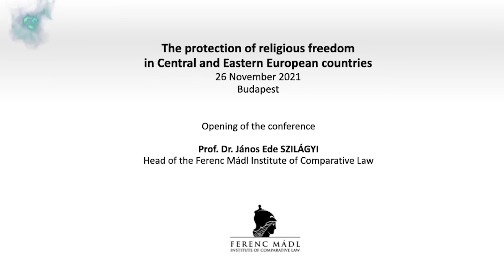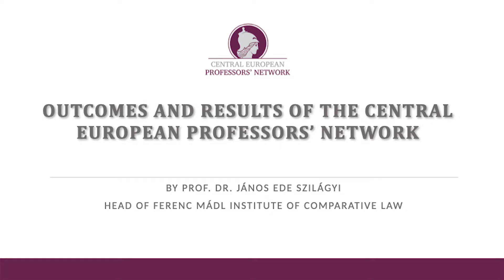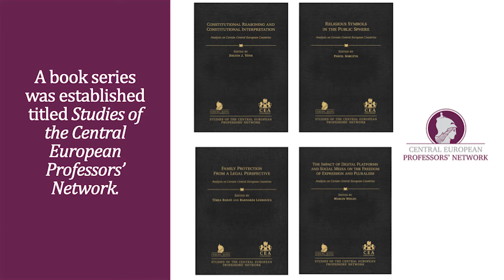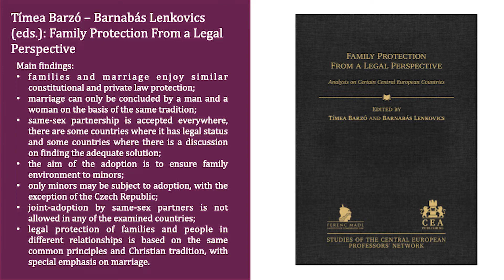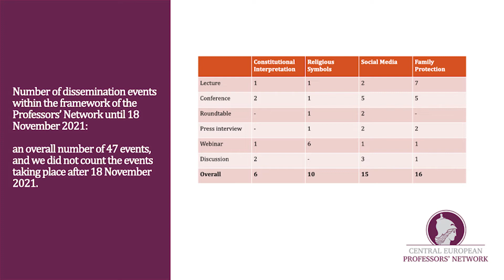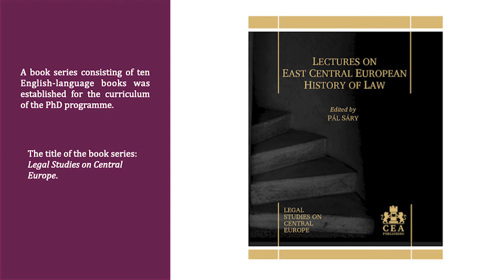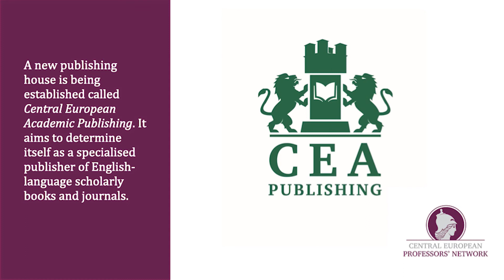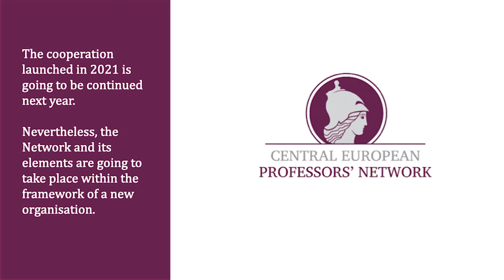The protection of religious freedom in Central and Eastern European countries (12/1)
Prof. Dr. János Ede SZILÁGYI
Head of the Ferenc Mádl Institute of Comparative Law

26 November 2021
Budapest

The Central European Professors’ Network, consisting of four research groups, launched its activities on 1 January 2021 to conduct research on a great variety of issues with regard to seven Central European countries (Hungary, Poland, Czech Republic, Croatia, Slovakia, Slovenia, Serbia). The Professors’ Network organises events with the primary aim to draw attention of the European citizens to the topics which are important and significant in connection with the future of Europe, in particular of Central Europe.

One of the research groups dealt with the normative aspect of the possibility for manifesting beliefs through religious symbols in the European countries concerned.